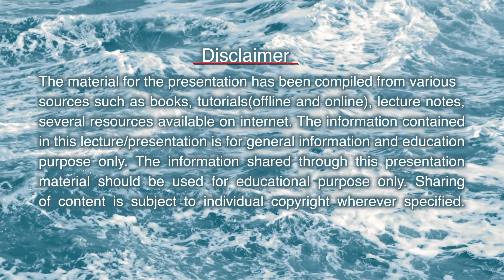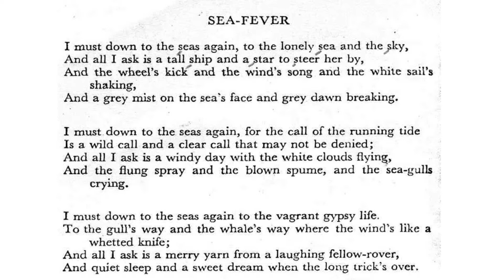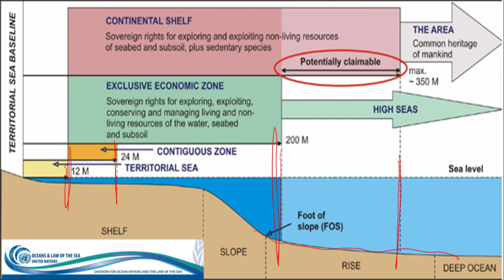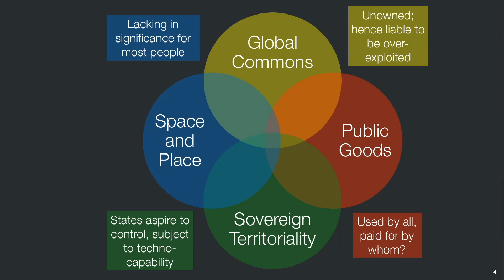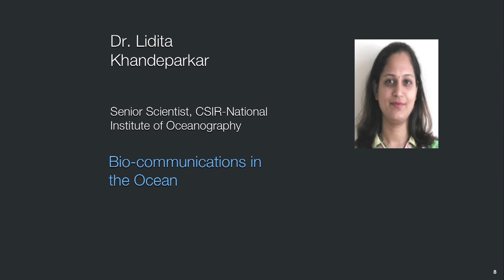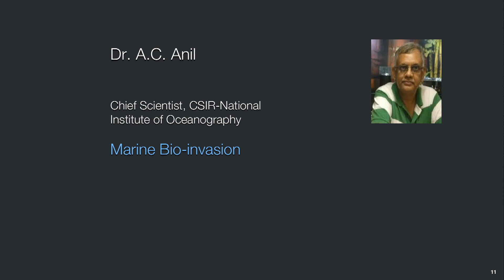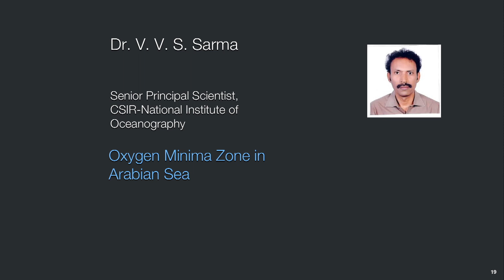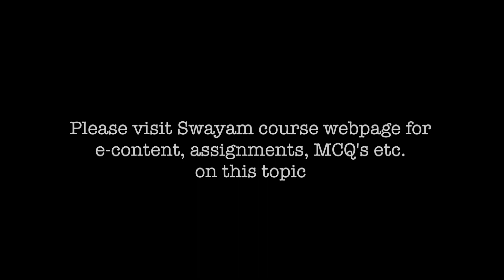29112018 MODULE_4 Maritime Domain & Geopolitics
Maritime Domain & Geopolitics
by
Prof. Varun Sahni
Vice-Chancellor,
Goa University